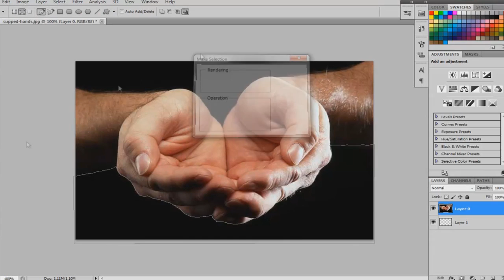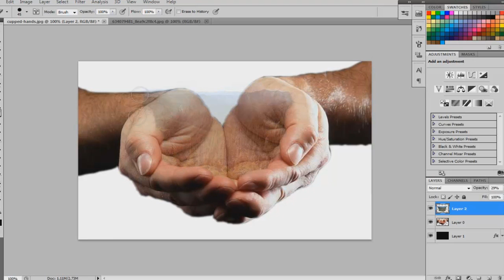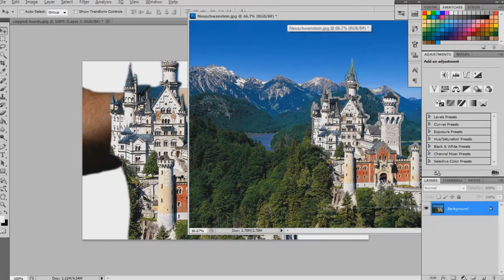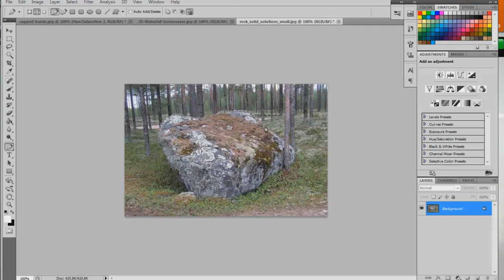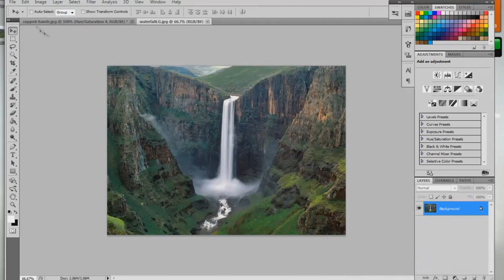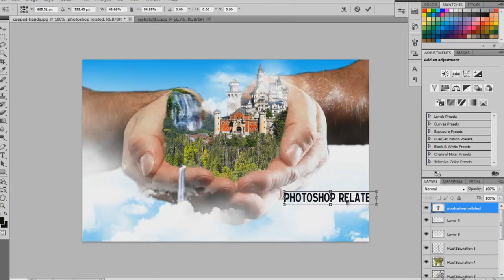Speed ART - Magical Hands